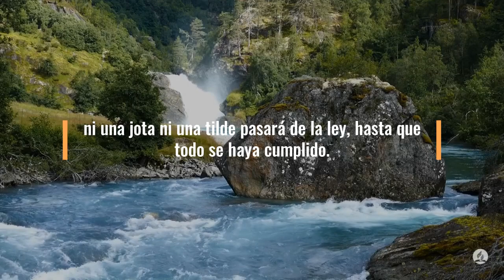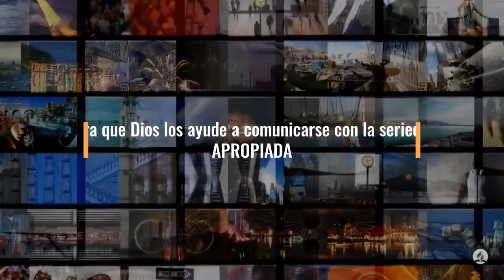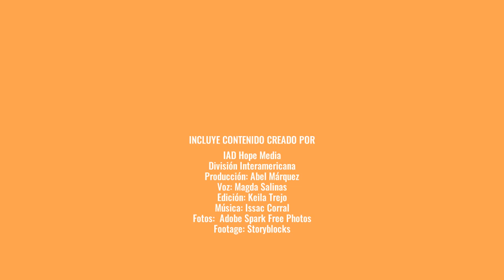100 Días de Oración - Día 70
100 Días de Oración - Día 70
Estamos en el día 70 de los 100DíasDeOración. Deseamos que Dios te acompañe en cada decisión y tu vida sea llena de bendiciones y de la paz de Dios.